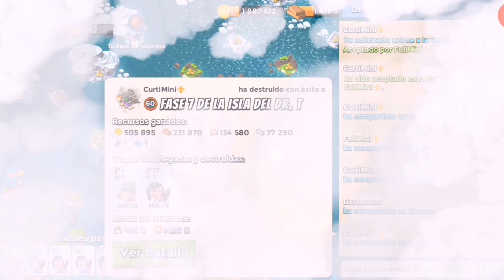DESBLOQUEO CUARTEL 19[BOOM BEACH 2020]